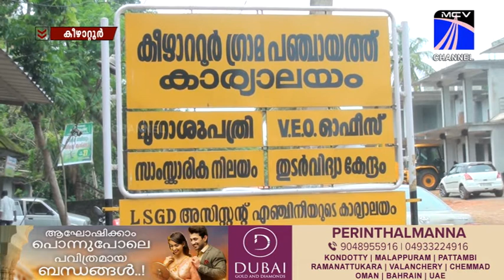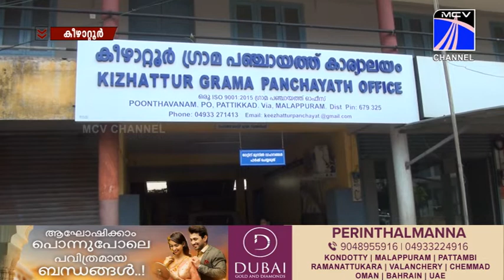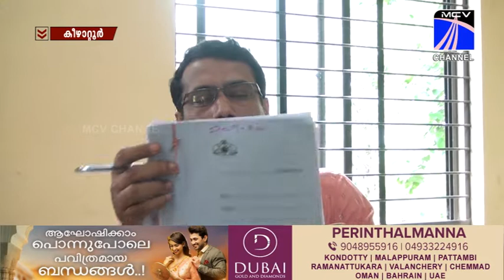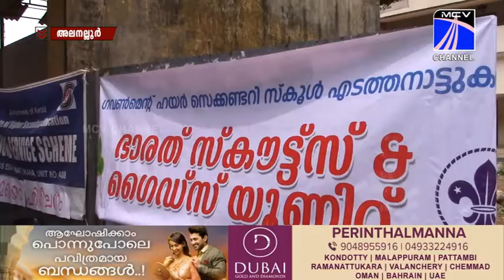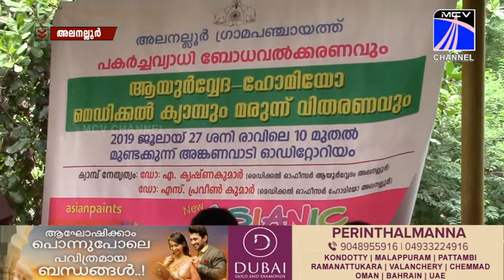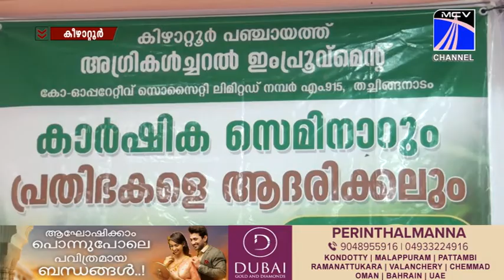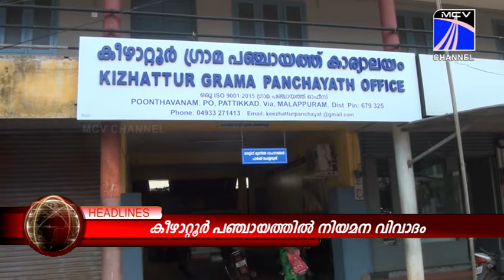MCVNEWS 27.07.2019 നു സംപ്രേഷണം ചെയ്ത വാർത്തയുടെ പൂർണരൂപം